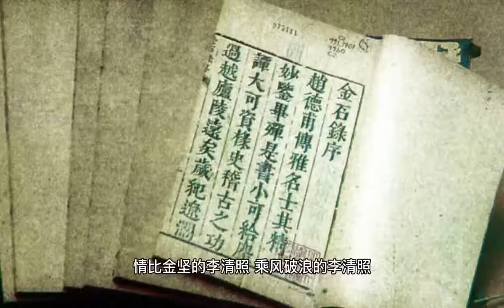乘风破浪的大姐大谁才是？一代才女李清照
li qing zhao